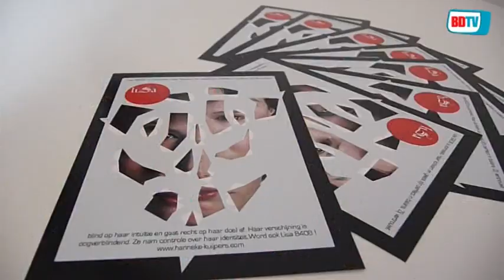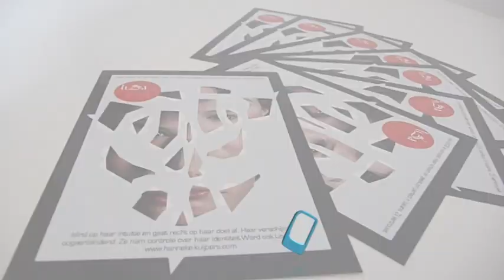Lisa B408 op Festival Boulevard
DEN BOSCH - Blijft de bezoeker van Festival Boulevard zichzelf bij Lisa B408, dat is de grote vraag. Zie ook